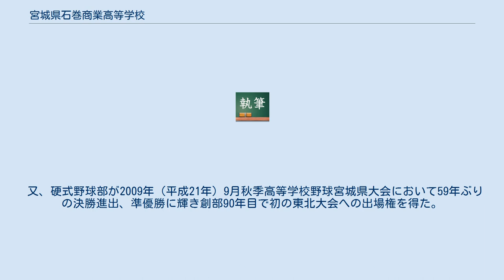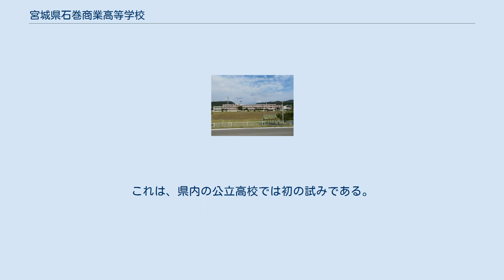宮城県石巻商業高等学校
宮城県石巻商業高等学校（みやぎけん いしのまきしょうぎょうこうとうがっこう）は、宮城県石巻市南境字大樋にある県立商業高等学校。
地元では「石商」（せきしょう）と呼ばれる。
1911年（明治44年）に石巻町立石巻商業補習学校として創立された男子校であったが、2006年（平成18年）度より男女共学になった。
 石巻高等学校とは姉妹校であり、6月になると定期戦が開催される。
その際には、両校の応援団による応援合戦と共に、サッカー・ボート競技・硬式野球の3種目で競技が行われる。
 2005年（平成17年）度からは「活字離れ」が進んでいると言われる現代の高校生に読書する機会を持ってもらうために、テレビやインターネットなどのメディアだけに頼ることなく、活字の媒体から得る知識や教養の大切さを理解し、合わせて国語力やコミュニケーション能力の向上のために、朝の10分間読書を実施している。
 また生徒それぞれが文武両道をテーマにして秋になるとクロスカントリーなども実施されている。
 部活動では卓球部やバレーボール部、ボート部やカヌー部、珠算部、軟式野球部が強豪として知られており、特に珠算部やカヌー部は全国屈指の実力と戦跡を残している。
吹奏楽部は、平成20年、創立以来初めてコンクールに出場する。
 又、硬式野球部が2009年（平成21年）9月秋季高等学校野球宮城県大会において59年ぶりの決勝進出、準優勝に輝き創部90年目で初の東北大会への出場権を得た。
 学習面では2006年（平成18年）から石巻専修大学と合同で「高大接続研究事業」を開始した。
これは、県内の公立高校では初の試みである。
 全日制 主に珠算 校是 校訓 運動部 文化部 愛好会 2011年9月12日、当校の体育館で、Superflyがシークレットライブを実施した。